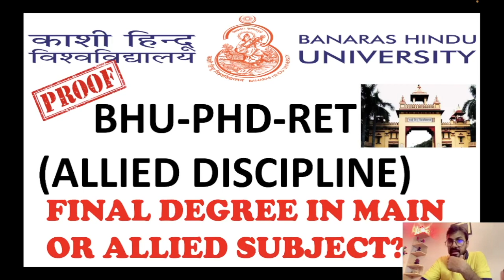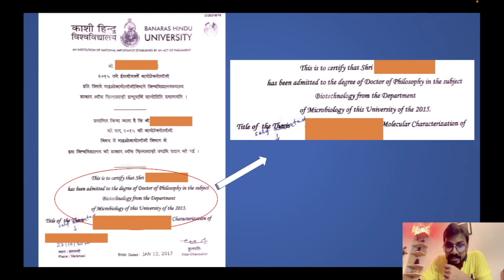BHU-RET-PHD-2022 Admission in Allied Branch USEFUL or NOT?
@CONSTANCE MIND   @Sudheer Pharmacy
Join the telegram group for one-2-one interaction
send it

or.email.me

TheScientificGuru

I'm on Instagram as @thescientificguru. Install the app to follow my photos and videos.

1- UGC Research Fellowship
2- UGC BHU JRF
PhD BHU admission
This video guidance will teach you the components of a research proposal including the following -
Introduction
Background research
Literature review
materials and methods
Sample Proposal attached
SEND YOUR TOPIC, I WILL HELP TO FINALIZE YOUR PROPOSAL
thescientific guru
bhu ph.d admissions 2022
ph.d admissions 2022
nta net cut off
nta net environmental science cut off 2021
how to choose a ph.d topic
ph.d admissions
types of research guides
Ph.D admissions